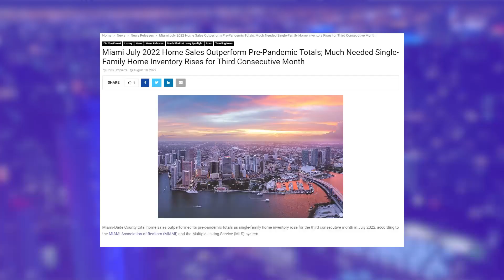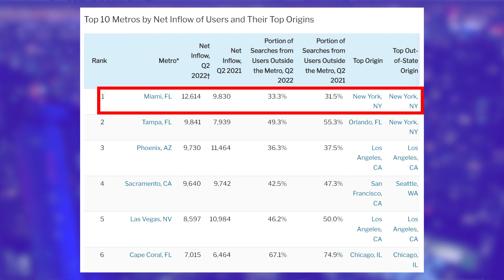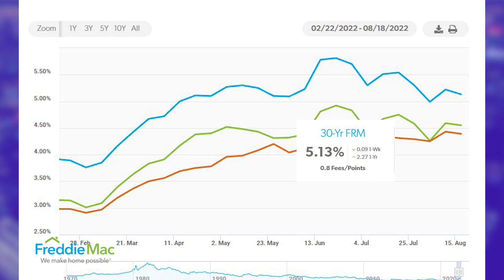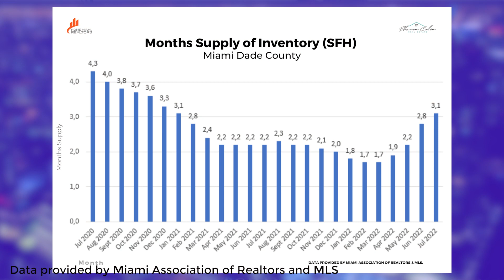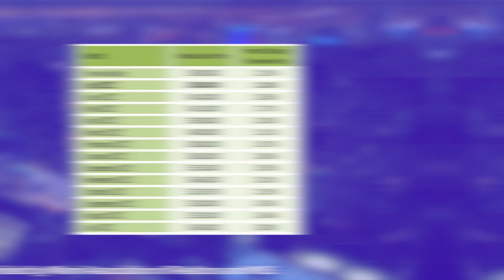Miami Housing Crash? Housing Recession?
The Miami housing market is indeed shifting but, are we heading into a housing crash? All the recent data in today's video.

🏡 To search all available listings in Miami click here!

Sharon Colón is a full time Real Estate Agent in Miami, FL with Home Miami Realtors. Licensed from 2014, entrepreneur, and lifelong learner on a mission to turn the dreams of buying a home into a reality for the people who contact her. I love to play piano, sing, I am a tech nerd who also loves all weather-related topics and also, I have 3 babies, yes! My 3 kitties are my life. 😆

T I K T O K - @sharoncolonreagent